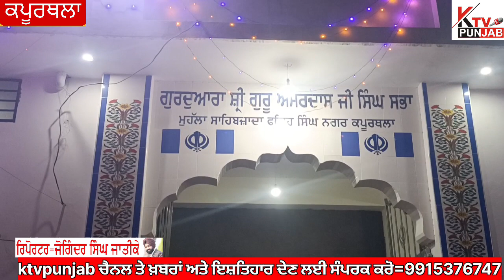ਸਾਹਿਬਜ਼ਾਦਾ ਫ਼ਤਿਹ ਸਿੰਘ ਨਗਰ ਵਿਖੇ ਬਾਬਾ ਫ਼ਤਹਿ ਸਿੰਘ ਦਾ ਜਨਮ ਦਿਹਾੜਾ ਸ਼ਰਧਾ ਸਹਿਤ ਮਨਾਇਆ ਗਿਆ। ਰਿਪੋਰਟ ਜਾਤੀਕੇ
Kapurthala#cmbhagwantmaan#ktvpunjab#kapurthlanews#